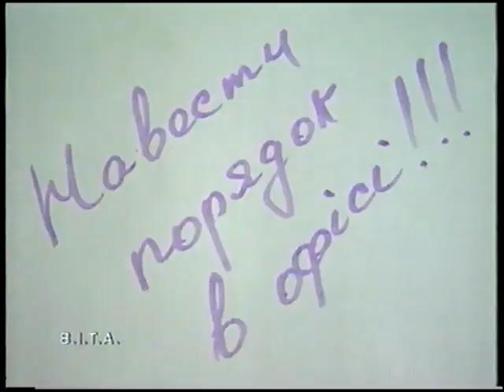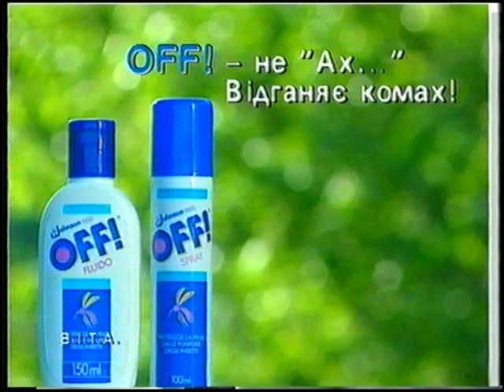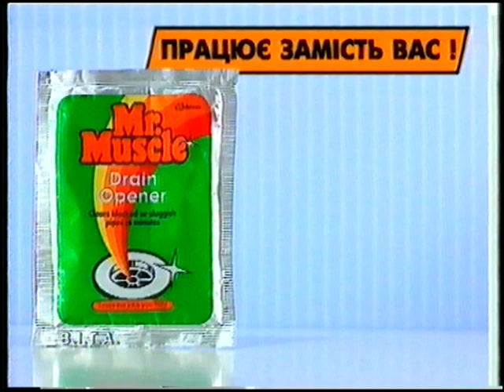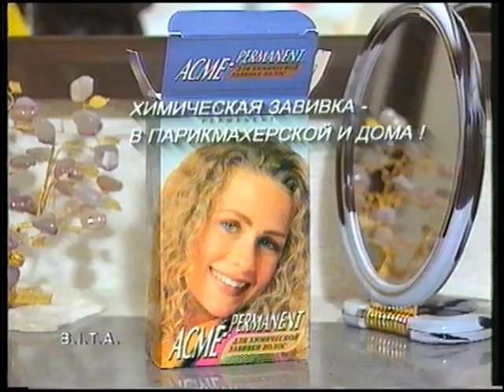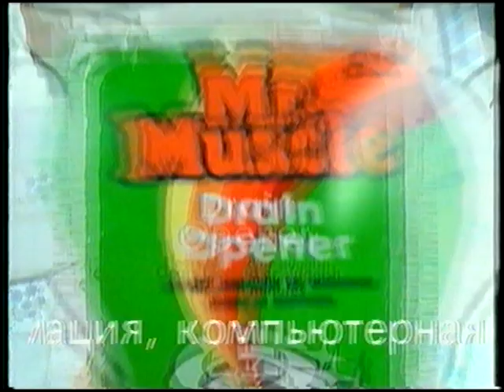Showreel РА Бита 1990-2000, продолжение